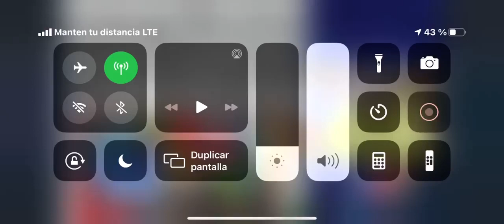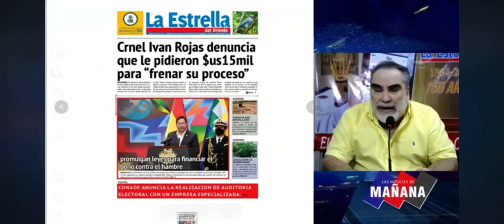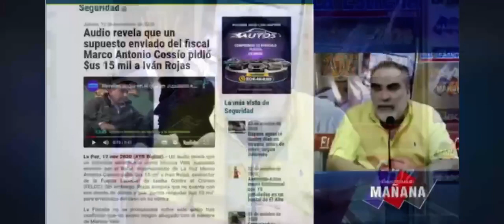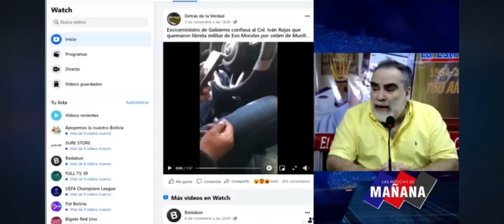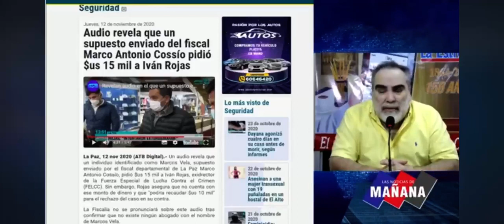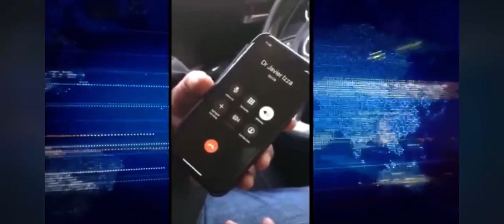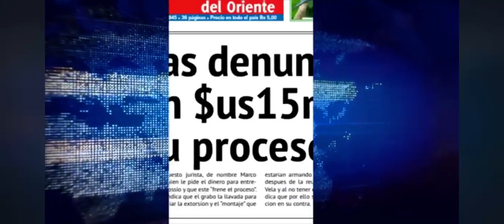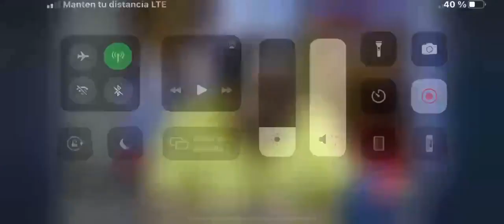Carlos Subirana denuncia al CORONEL ROJAS como Torturador-Corrupto en el Gob. de Añez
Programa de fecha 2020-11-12